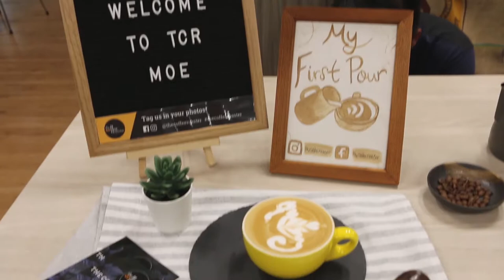Corporate Coffee Workshop with MOE Team | 20 June 2019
It was fun-filled Thursday when our friends from MOE dropped by and tried their hands at pouring latte art!